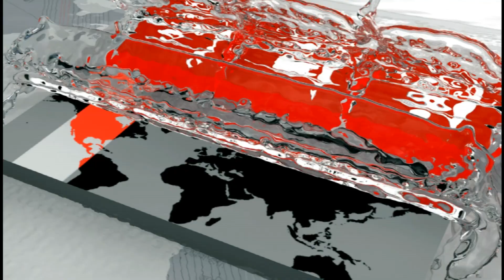নওগাঁয় বেড়েই চলেছে ডায়রিয়া ও নিউমোনিয়া রোগীর সংখ্যা | Health News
নওগাঁয় আশংকাজনক হারে বেড়েছে ডায়রিয়া ও নিউমোনিয়া রোগীর সংখ্যা। গত এক সপ্তাহে শিশুসহ সাড়ে ৭ হাজার রোগী সদর হাসপাতালে চিকিৎসা নিয়েছে। আর ভর্তি রয়েছে সাড়ে ৭শ' রোগী। বাড়তি চাপে হাসপাতালের মেঝেতে চিকিৎসা নিতে হচ্ছে রোগীদের। চিকিৎসকরা বলছেন, আবহাওয়া পরিবর্তনের কারণে রোগ বালাই বেড়েছে তাই সতর্ক হবার পরামর্শ তাদের। এম আর রকি'র রিপোর্ট।